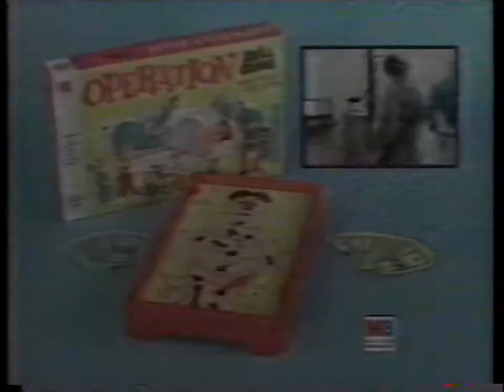Operation Milton Bradley Board Game Ad (1988)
Commercial for Milton Bradley's Operation board game from 1988.